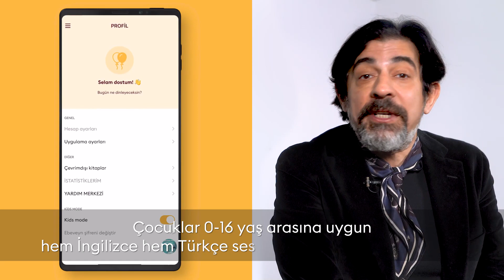Storytel Kids Mode Özelliği, Çocuklar İçin Eğlenceli Bir Kitap Deneyimi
Çocuklar 0-16 yaş arasına uygun İngilizce ve Türkçe sesli ve e-kitaplara erişebiliyor; bu kitapları istedikleri kadar dinleyebiliyor ve okuyabiliyor. Her Storytel aboneliği yanında bir tane de ücretsiz Kids Mode aboneliği ile geliyor.